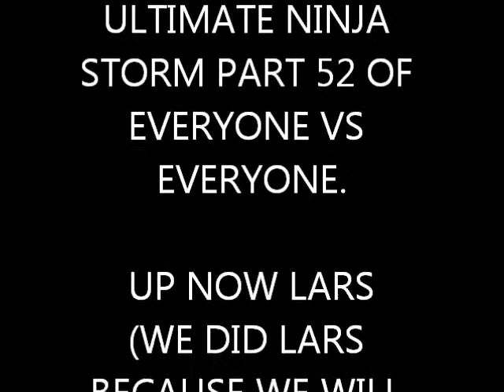NARUTO SHIPPUDEN ULTIMATE NINJA STORM 2 PART 52